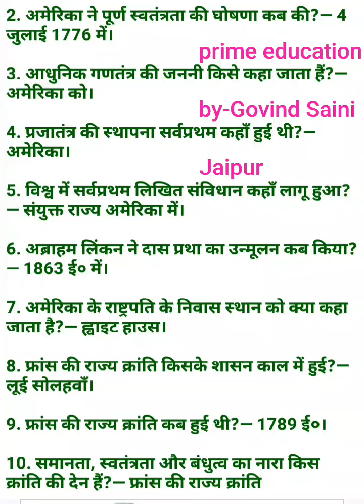SSC CHSL 2018 All previous year GK questions in Hindi One Liner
SSC CHSL 2018 All previous year  GK questions in Hindi One LinerSSC CHSL 2018 All previous year  GK questions in Hindi One LinerSSC MTS Re-exam 2017 All Previous Year GK questions in Hindi
SSC MTS Re-exam 2017 All Previous Year GK questions in Hindi
SSC CGL MTS CHSL CPO capf constable GD Stenographer group C
Previous year question GK in Hindi
ETV RAJASTHAN NEWS LIVE TODAY
RPSC exams GK in Hindi
CHSL 2018
 CHSL 2018 GK
CHSL 2018 CHSL 2018
 CHSL 2018 GK
 CHSL 2018 GK
 CHSL 2018 GK
 CHSL 2018 GK
CHSL 2018
CHSL 2018
 CHSL 2018 GK
 CHSL 2018 GK
 CHSL 2018 GK
 CHSL 2018 GK
 CHSL 2018 GK
CHSL 2018